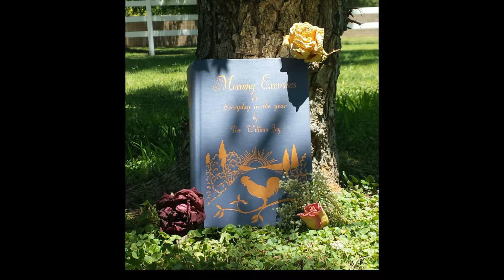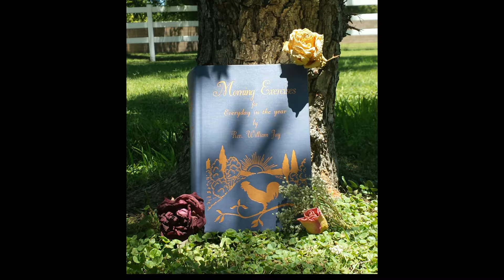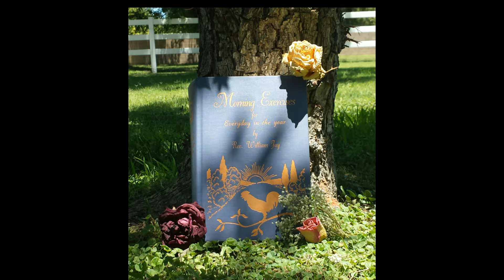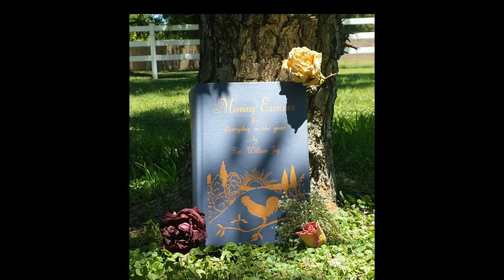Morning Exercises_June 07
Devotional: Morning Exercises for Every Day in the Year, June 07 by Rev. William Jay

Reference:
J, W. (1999). Morning Exercises for Every Day in the Year. Harrisonburg, VA: Sprinkle Publications